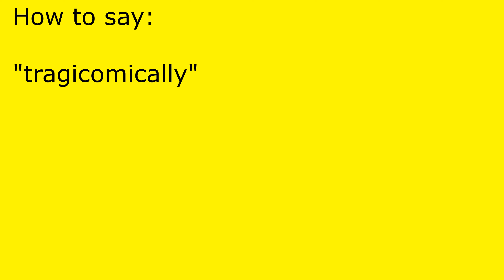How to pronounce tragicomically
tragicomically pronunciation.